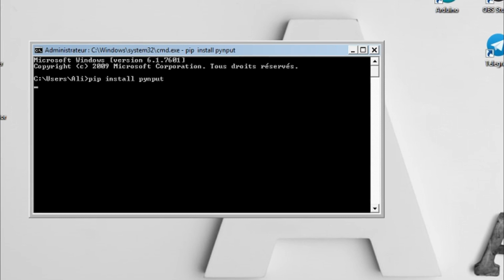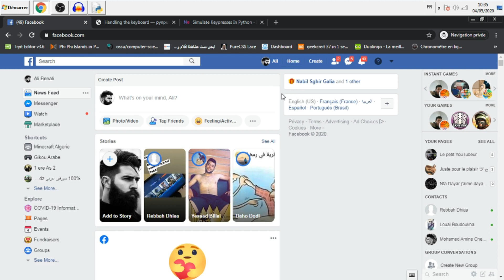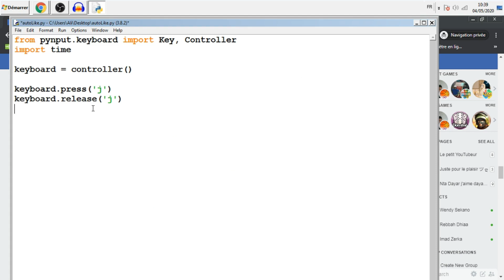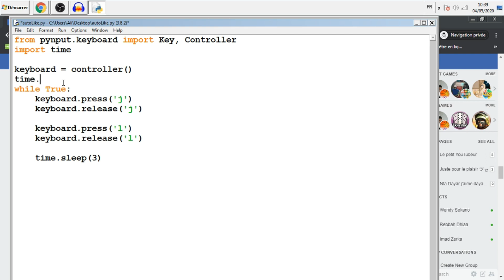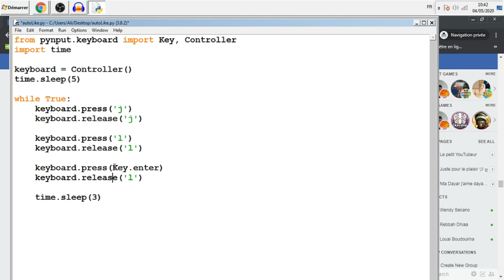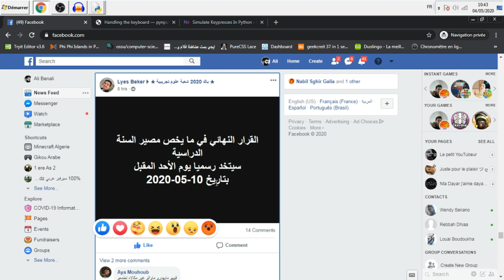5 Minutes | I created Auto liker for facebook posts with Python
In this video i created a bot that click like button on all facebook posts

Useful Commands:
- pip install pynput
- pip install time